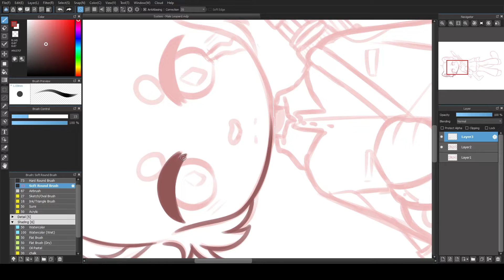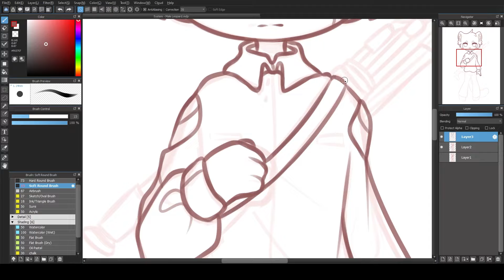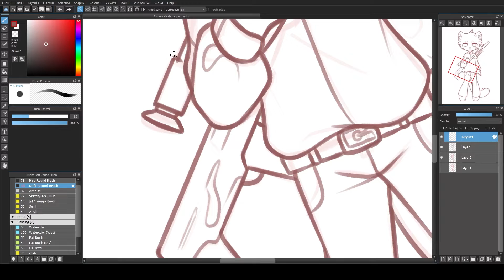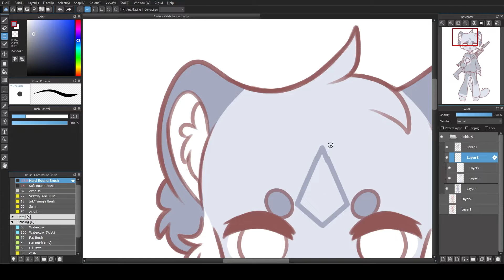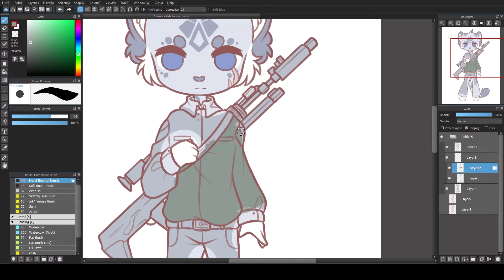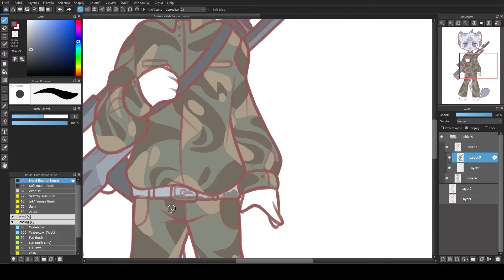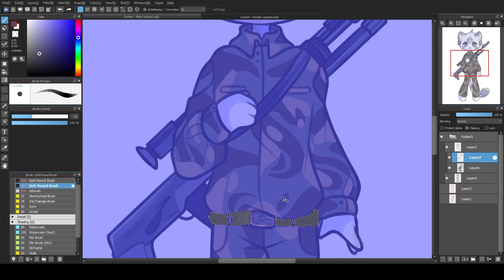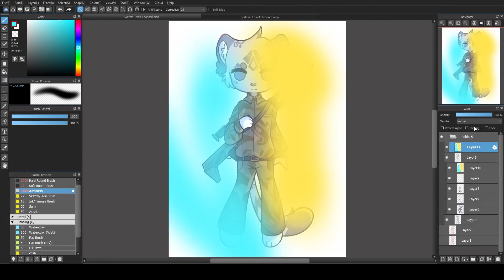Commission 2: Snow Leopard【Speedpaint #20】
Second part of the commission by @🔐Syst3mH4x3d🔐#4769 on discord! Follow for more